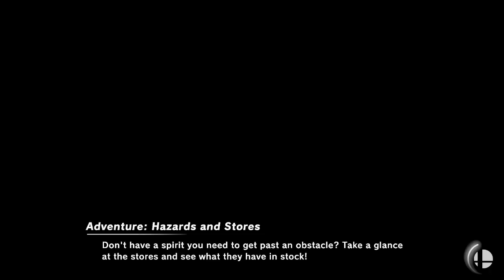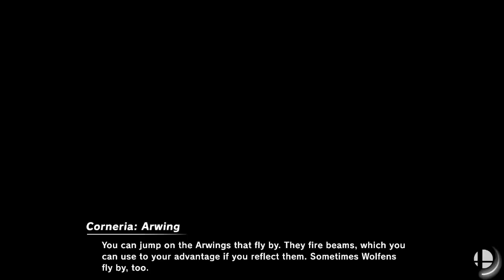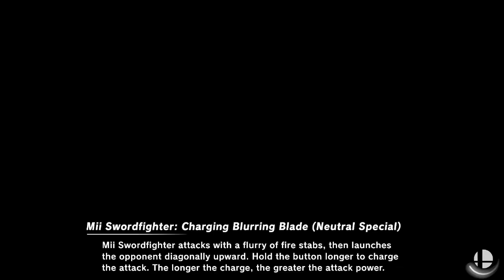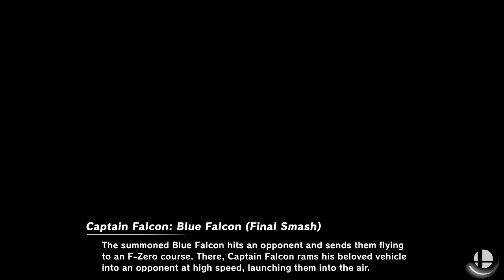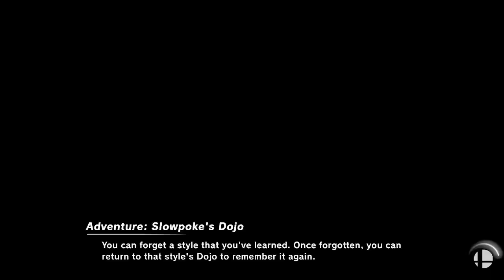Super Smash Bros. Ultimate -- Part 25: Biason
@00:00 | Match 1: Palutena vs. Toon Link vs. Wolf vs. Lucas
@03:47 | Match 2: Bayonetta vs. Little Mac vs. Richter vs. Lucario
@07:17 | Match 3: Chrom vs. Captain Falcon vs. Inkling vs. Pichu
@10:40 | Match 4: Ganondorf x4
@14:16 | Match 5: Ganondorf x4
@17:58 | Match 6: Captain Falcon x4
@21:38 | Match 7: Captain Falcon x4
@25:18 | Match 8: Hero x4